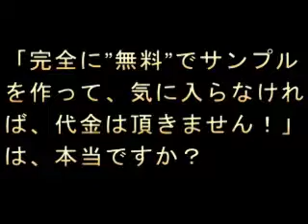オリジナルタオルのサンプル無料！！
オリジナルタオルのサンプルを完全無料で作成 緒なた
にリスクはありません！